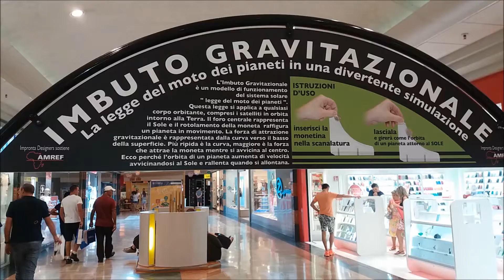Imbuto gravitazionale. La legge del moto dei pianeti..... e i soldi sono andati! Gravitation funnel.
Imbuto gravitazionale. La legge del moto dei pianeti in una divertente simulazione.